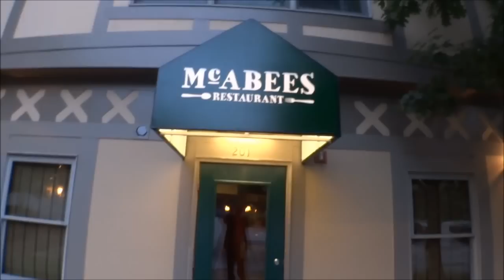Food Review of McAbee's Restaurant